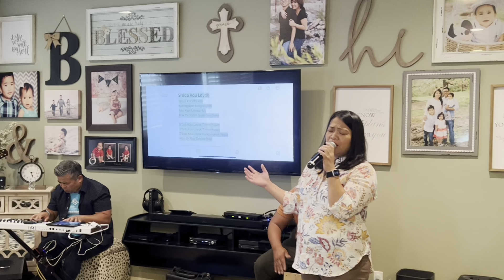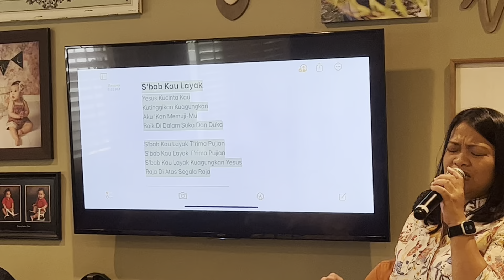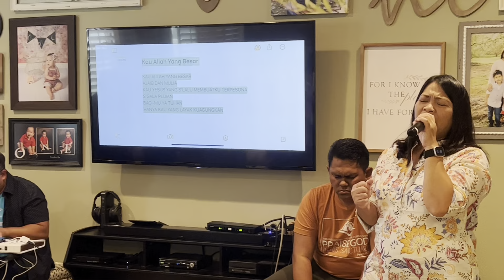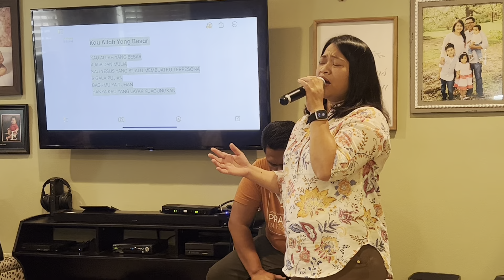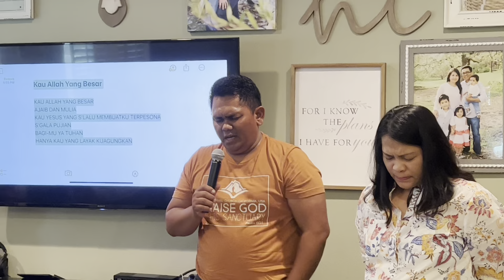7|15|23 Family Fellowship| Praise and Worship